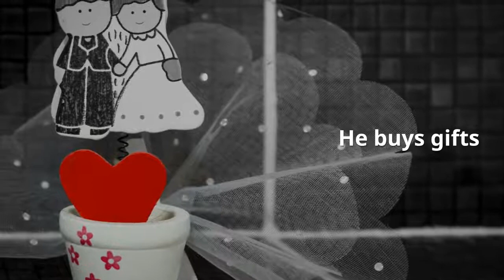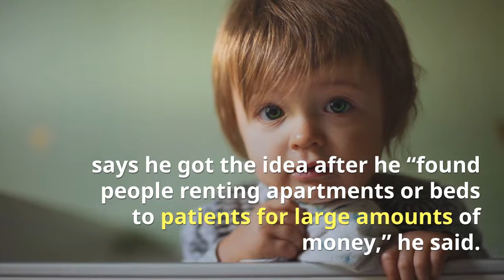Muslim Butcher in Cairo Shelters Cancer Patients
For the families of children visiting Cairo’s cancer hospital, butcher Zaza Ogaz is a gift from God.

“He treats the children very well. He buys gifts and plays with them,” Om Israa told Reuters.

Like other guests, Om Israa is a mother whose child is being treated at the hospital.

When she came to Cairo to seek treatment for her little child in Cairo’s famous 57357 cancer hospital, she found a much-needed place to host them during the treatment period.

“I came here and he welcomed me and I found a place to stay. I told him I am not moving until I am done,” she said.

Ogaz, who decided to do something to help families who bring their children to a nearby cancer hospital, says he got the idea after he “found people renting apartments or beds to patients for large amounts of money,” he said.

“So I decided that I would do something for free and I won’t accept donations. Why should people suffer from not only sickness but also high expenses?”

So he fixed up an empty apartment with beds and furniture and offered it free to families who would otherwise have to rent rooms in the neighborhood while their children were having chemotherapy and other treatments.

The 50-year-old provides meals, which he pays for from the proceeds of his butcher’s shop.

In the entrance hall, children’s scooters are parked next to wheelchairs.

In a bedroom decorated with cartoons of Winnie the Pooh and Minnie Mouse, children watch television. Some have traveled with their families from distant parts of Egypt.

Watch in HD with English Subtitles.
"Frozen News"
is a Current Affairs Channel based on Youtube.
We provide issues that are not aired on mainstream media from around the World.
Our main focuses are Islam, Muslims, USA, Middle East, South Asia, UK, Europe, Military, Economic, and Muslim World News.

It takes too much time and hard work to make videos.
 Also tell us suggestions specially on topics that we should make videos on.